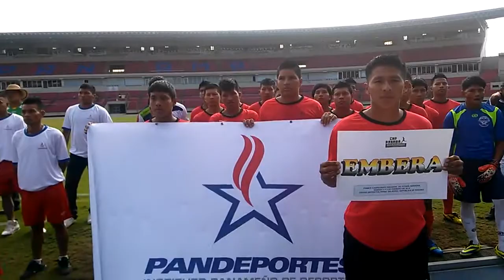Fútbol Indígena de Panamá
Ier. Campeonato de Fútbol Indígena de Panamá. Donde participaron: Embera, Naso, Ngäbe, Guna, Wounaan y Bugle